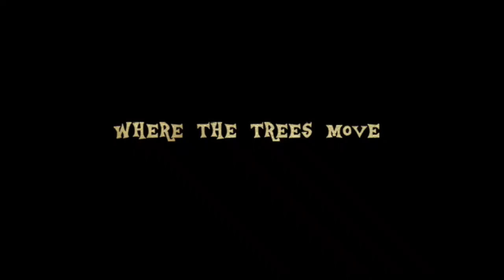The Wonderful World of GÜs - Trailer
The new Marbushka game